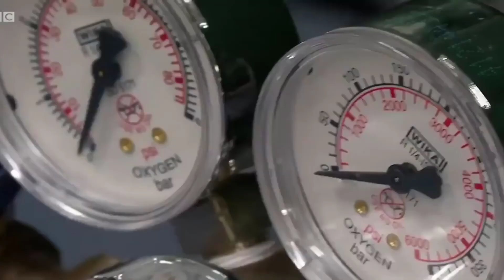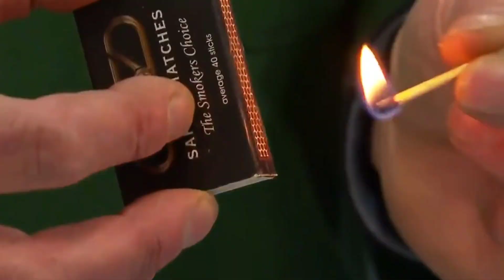পৃথিবী বাঁচাতে গরুর মুখে মাস্ক! | mojar khobor | মজার খবর